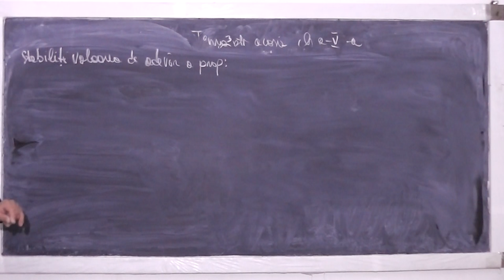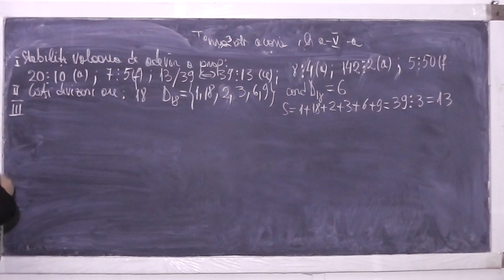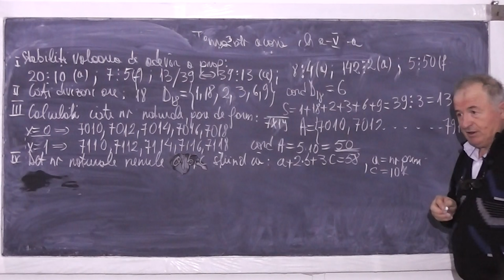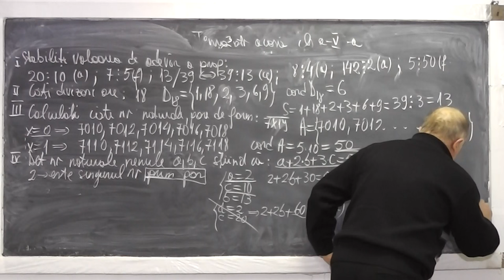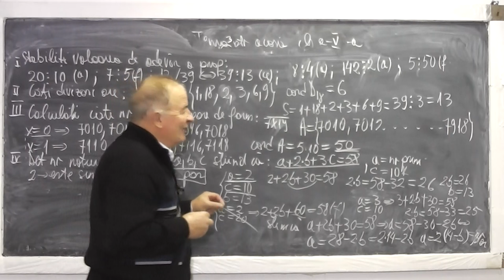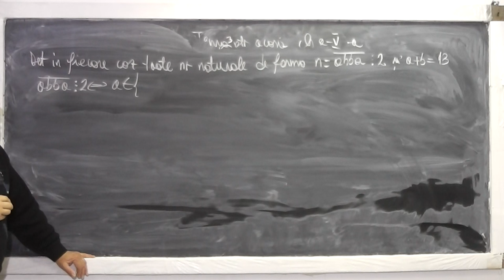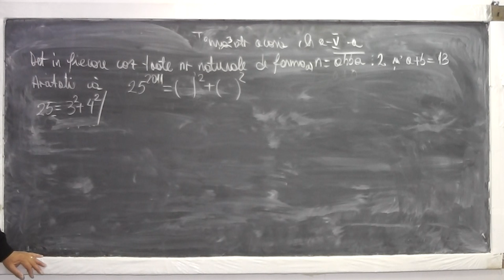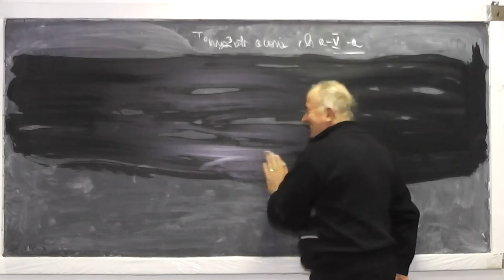Lectia 819 - Criterii de divizibilitate Numere prime Nr. scris ca o suma de patrate perfecte Clasa 5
Aceste lectii sunt sustinute de voi si daca va sunt utile, as aprecia un Like, Share, Comment - In aceasta lectie de matematica pe care o puteti vedea in direct si pe ne ocupam de tema pentru acasa la clasa a V-a. Din cuprins: Probleme de divizivilitate, Criterii de divizibilitate, Numere prime, Numar scris ca o suma de patrate perfecte.